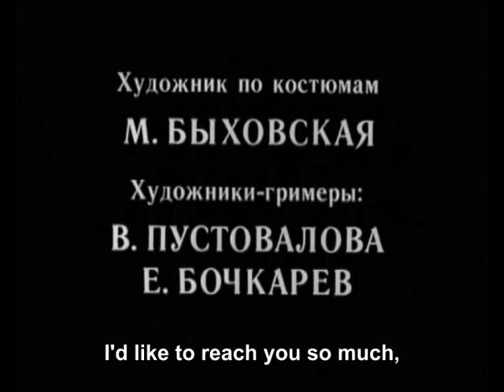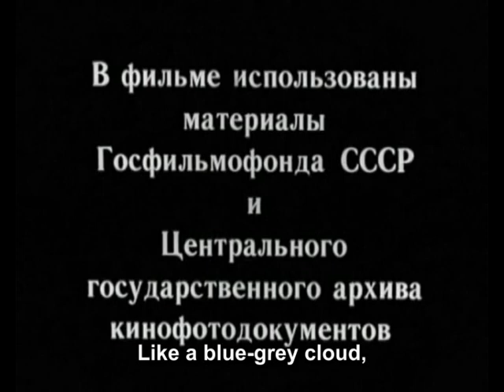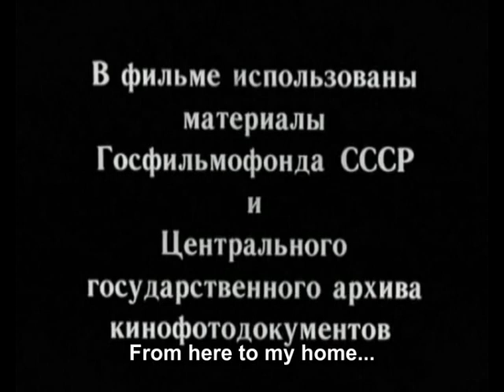17 Moments of Spring - 3/12 - 7/7